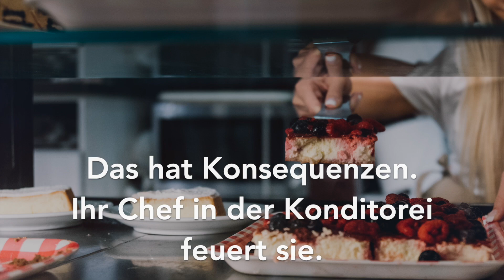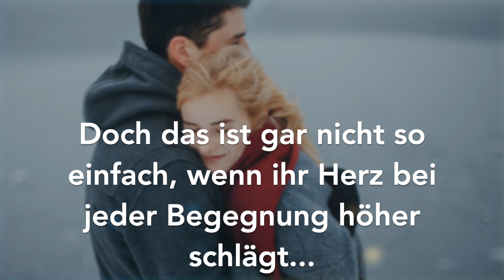Hannah Siebern / offizieller Buchtrailer zu "Eissternfunkeln"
Femke mischt ihrem Exfreund aus Rache Salz in die Hochzeitstorte, weil er sie hat sitzen lassen. Daraufhin wird sie gefeuert und flüchtet nach Rügen zu ihrer Omi.
Die besitzt ein kleines Café. Doch das ist in finanziellen Schwierigkeiten, weil nebenan ein zweites Café aufgemacht hat und ihr die Kundschaft wegnimmt. Femke erklärt dem Besitzer Joris den Krieg. Wenn der nur nicht so unverschämt attraktiv wäre ...